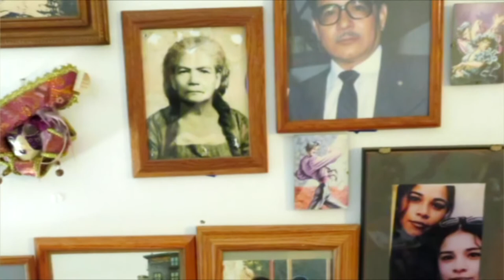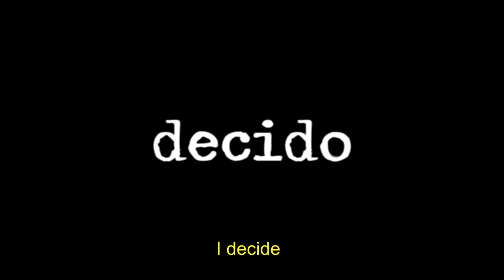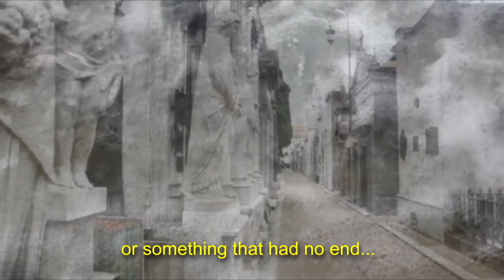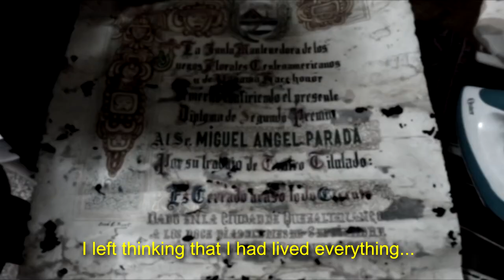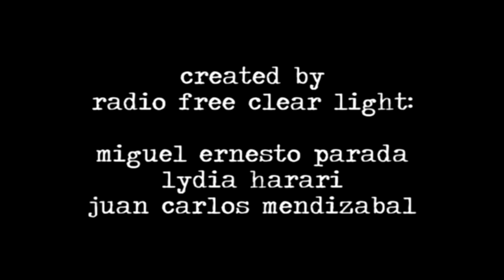Interruption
Here then...my life...
interrupted by randomness,
by the unpredictable roulette of sheer luck.

I think of my life
as a story that comes to an end.
It's an ending
that is not very surprising,
almost predictable.

The screeching of the tires wakes me up,

This is how it all ends.
Here is where it all ends.

Created by Radio Free Clear Light:
Miguel Ernesto Parada
Lydia Harari
Juan Carlos Mendizabal